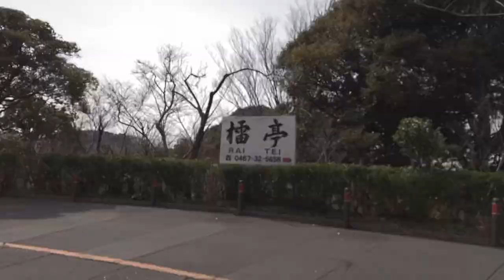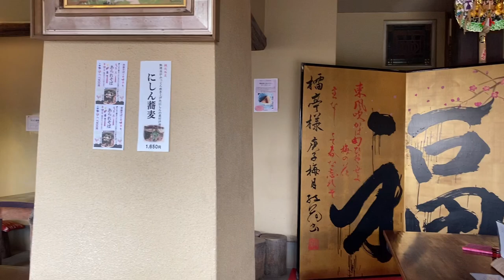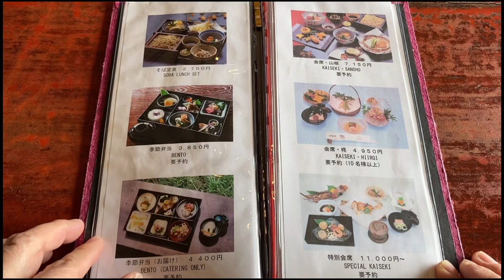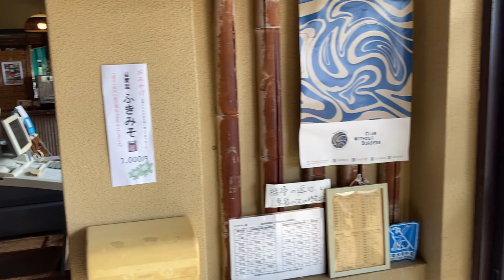Soba Noodles / RAI TEI (Kamakura Kanagawa) , Highly Recommend / 檑亭（らい亭）鎌倉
I think this is most valuable Soba Restaurant in Japan. So this is highely recommend.

RAI TEI　Since 1969

　The building that houses RAI TEI was originally established in central Kamakurayama in 1928 as part of Japan’s first resort cottage subdivision. After that, the building was used as a private resort cottage, and then in 1969 the owner of the cottage converted it into a restaurant serving buckwheat noodles and traditional Japanese cuisine.
  The main building was built during the Edo Period, but was relocated in 1929 to the site that served as the former residence for the Inokuma family, wealthy farmers of Totsuka, Yokohama City. The feeling of the period if reflected in the fittings, such as the first stained glass windows fired in Japan used on the second floor and a foreign chandelier made at the beginning of the Meiji Period. In 2003, the restaurant was designated as an important scenic building of Kamakura City.
  The gate that forms the entrance to RAI TEI was the temple gate of the historic Juen-zan Koshou-ji Temple in Kamakura’s Nishi-mikado area (erected in 1642), but when this temple was relocated to Miyagi prefecture in 1931, Sam-mon temple gate was reconstructed at a present location.
  The Japanese circuit-style garden covers approximately 50 thousand square meters, and contains a number of stone Buddhist images and pagodas collected from various locations, including Juroku Rakan (16 stone statues consoling the souls of people who have died from prolonged starvation) and Hakkaku-dou, comprised of the Gojyu-no Tou (Five-story Pagoda) and Horyu-ji Temple’s Yumedono (Hall of Dreams). Enjoy the plum trees, bamboo groves and seasonal flowers and grasses while strolling around the precincts.
  Also located within the garden grounds is the Getsu-an Tea Arbor available for general use and the Ro-an Tea Room. The view of the Mt. Fuji-Hakone mountain range from these buildings is surreal. Enjoy a relaxing time at RAI TEI, offering you seasonal scenes to be treasured.

  The "San-mon" Temple Gate and The main building were designated as a registered tangible cultural property of Japan on December 24, 2013.

HOURS
Food service:11 am - sundown
Kaiseki courses(The second floor of the main building):11 am - 8:30 pm(Last orders by 7 pm)

DIRECTIONS
RAI TEI is located at 3-1-1 Kamakurayama, Kamakura City, Kanagawa, Japan 248-0031
The entry fee to the garden is 500 yen, which counts toward the price of your meal.